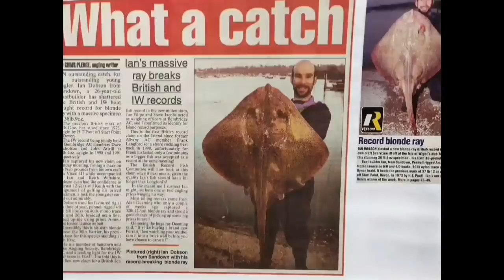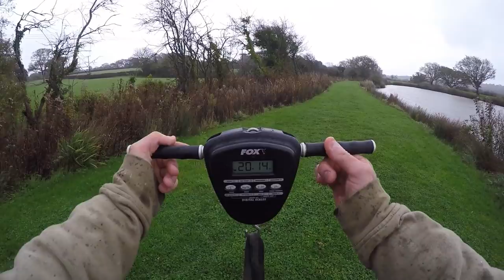Carp Fishing Isle of Wight Southcoast United Kingdom 🇬🇧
Found this video from one of hundreds of trips to my syndicate on the Isle of Wight.